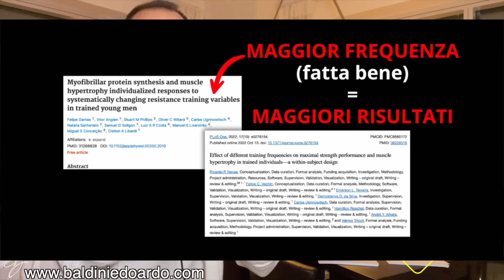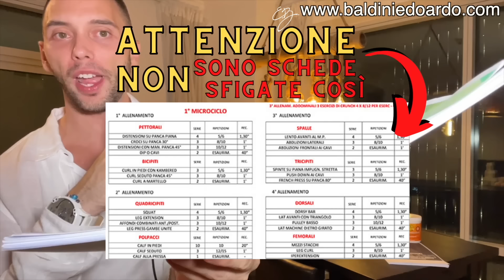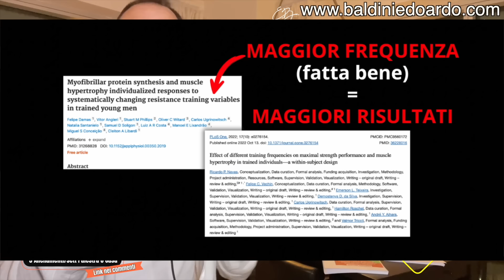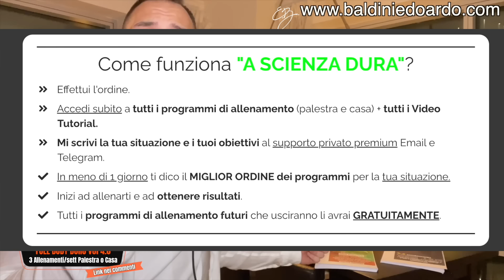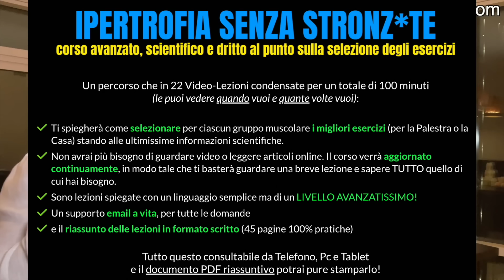DIVENTARE ENORME con MASSIMO 60 MINUTI di Allenamento 👉🏻Ecco la SCHEDA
💪🏻 È uscito il nuovo volume FULL BODY DURO 4.0 l'unico modo per ALLENARTI in MULTIFREQUENZA e avere risultati SUPERIORI.

- 3 allenamenti a settimana bilanciati per tutto il corpo (multifrequenza)
- allenamento per Palestra o Casa
- 12 settimane di percorso completo di allenamento
- 350 video tutorial
- perfetto anche se fai altri sport

22 Video-lezioni pratiche, con un linguaggio semplice e alla portata di tutti ma di un LIVELLO AVANZATISSIMO che ti spiegano come selezionare i MIGLIORI ESERCIZI per OGNI GRUPPO MUSCOLARE.

100 minuti totali per portare il tuo allenamento a livello successivo e saperne più del 99% delle persone.
- 22 video-lezioni (puoi guardarle quando e come vuoi)
- Guida scritta di 45 diapositive riassuntive
- Link a tutti gli studi utilizzati
- Supporto email a vita
- Aggiornamenti inclusi a vita

Allenamento al MASCHILE 👉A SCIENZA DURA AL MASCHILE (i miei programmi di allenamento)

DIVENTARE ENORME con MASSIMO 60 MINUTI di Allenamento